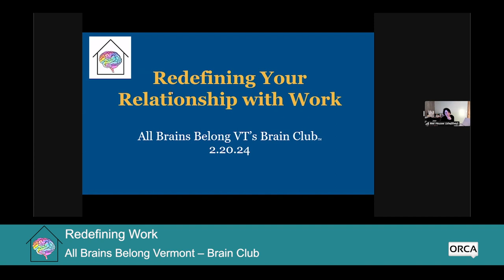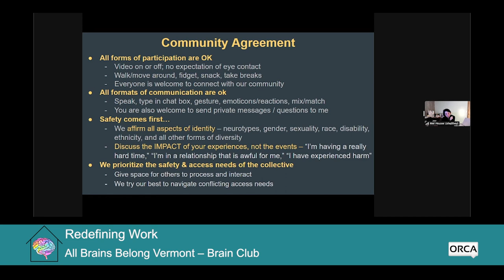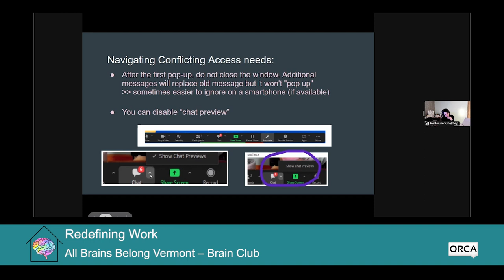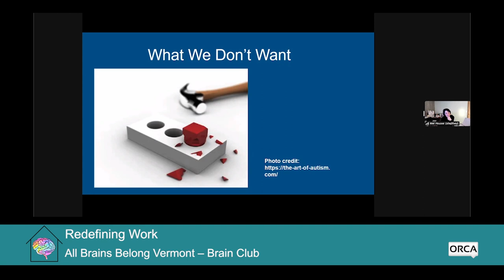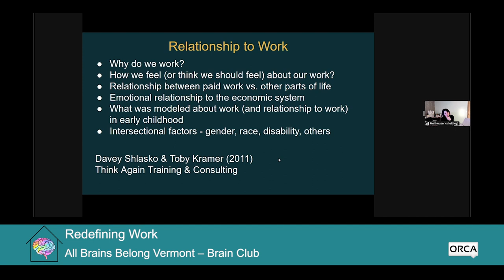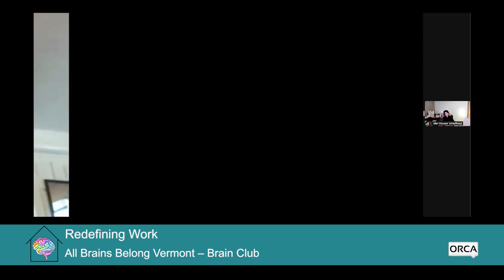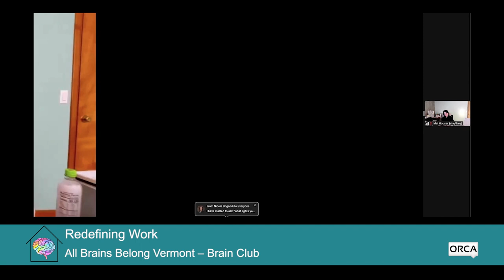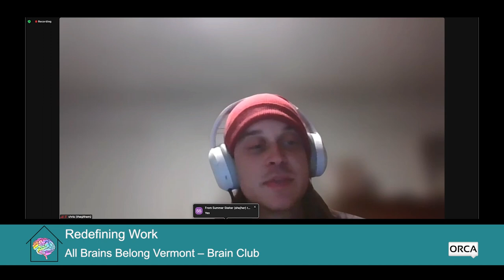All Brains Belong VT - Brain Club: Redefining Work 2/20/2024